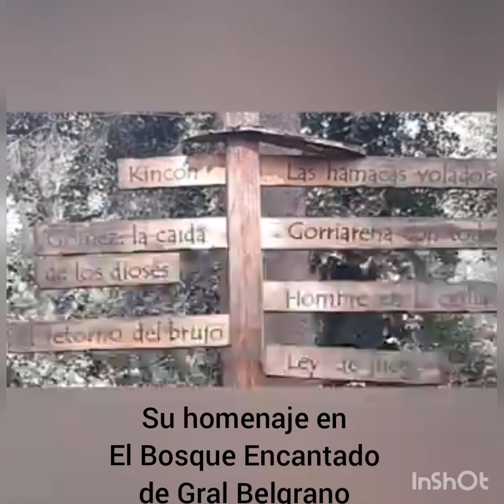Las Hamacas Voladoras. de Miguel Briante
Género: Ficción/misterio
Duración:16'
1er libro del autor,escrito en los comienzos de su juventud.
Representante de Gral Belgrano.
Tiene su reconocimiento justamente en un lugar de cuentos...El Bosque Encantado de Gral.Belgrano.